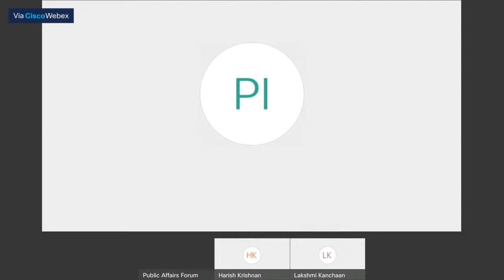PAFI Dialogue - with Dr. Ram Sewak Sharma, CEO, National Health Authority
Covid-19 Vaccination and the National Digital Health Mission